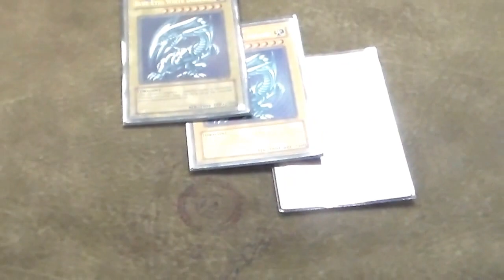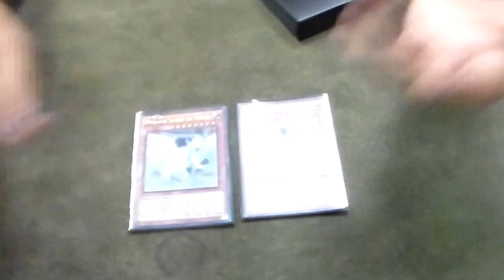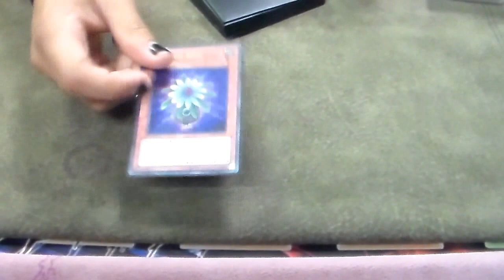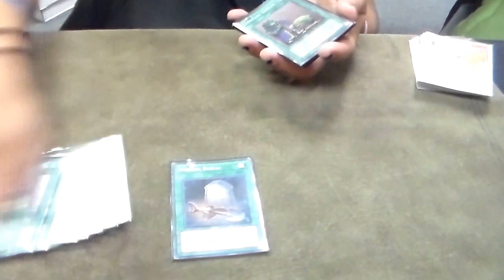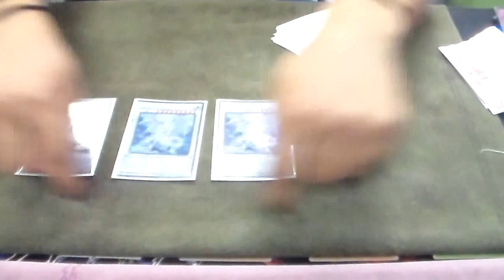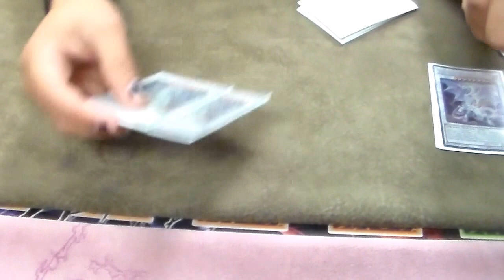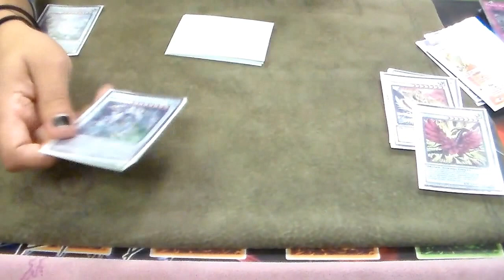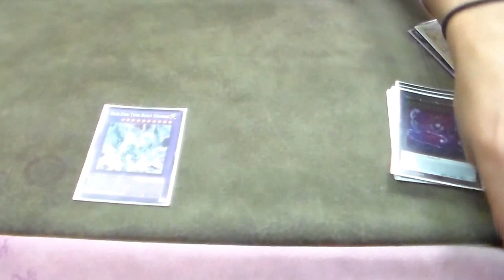Blue Eyes White Dragon Deck June 2016